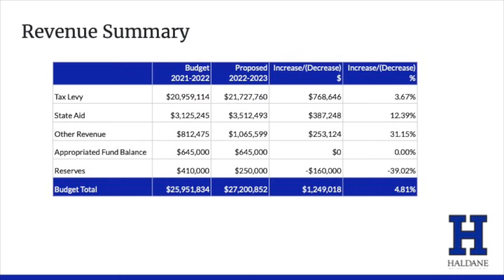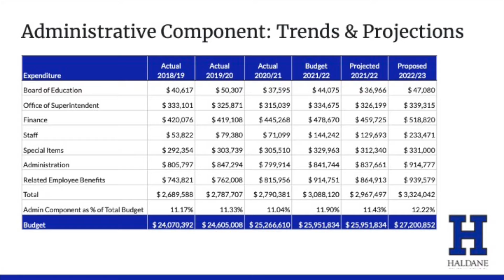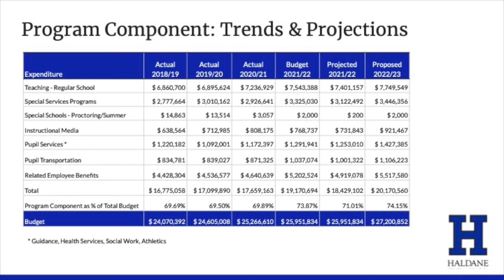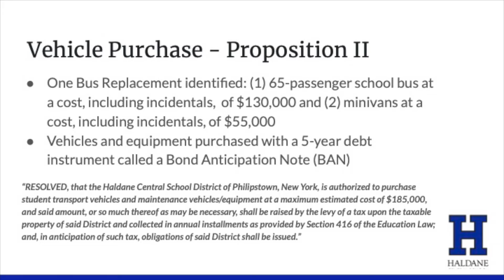Haldane School BOE Meeting April 5, 2022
The Haldane Central School District Board of Education will meet on Tuesday, April 5, 2022, at 5:30pm in the Middle School/High School Library of the Haldane Central School District, 15 Craigside Drive, Cold Spring, NY 10516, for an Executive Session to discuss matters leading to the appointment or employment of a particular person. The Board will then reconvene at 7:00pm in the Cafeteria for the Business Meeting. Following the meeting, the Board will reconvene in the Middle School/High School Library for an Executive Session for the purpose of discussing collective negotiations pursuant to Civil Service Law Article 14.
A. Meeting Opening
1. Call to Order, Pledge of Allegiance to the Flag
2. Roll Call
00:00 B. Comments from the School Board President, Ms. Jennifer Daly
1. The next meeting of the Haldane Board of Education is scheduled for Tuesday, April 19, 2022 at 7:00pm in the Auditorium/Small Gym of the Haldane Central School District. Workshop Topics: Campus Master Planning Update and Athletics Detail Report
2. Availability of Board of Education Trustee Candidate Petitions
C. Comments from the Superintendent of Schools, Dr. Philip Benante
1. Superintendent Update
03:14 D. Special Presentation
1. Budget Presentation 22-23: Presentation and review of estimated revenues and tax levy projection for the proposed budget
E. Communication from the Public 1 - Special Presentations and Agenda Items
1. The Haldane Board of Education desires and values input from the entire school community. This first public comment session is reserved for comments on any special presentations or active agenda items. For those who wish to address the board, please sign in and state your name for the record. Please keep your remarks to three minutes or less. Disparaging remarks and discussion of district personnel are prohibited. Although we do not engage in dialogue, we are listening.
F. Information Reports
1. Copies of the Financial Reports are included on the Agenda for the monthly Business Meeting​ as Information Reports. ​The Financial Reports will be presented for Board approval at the next monthly Business Meeting​ as Consent Agenda item​s.
2. Appropriation Status Report - March 2022
3. Treasurer's Report - February 2022
4. Claims Auditor Reports - March 2022
5. Warrant Reports - March 2022
6. Budget Transfer Report - March 2022
7. Central Treasury Report - February 2022
11:56 G. Consent Agenda (Minutes)
1. Minutes from March 15, 2022 Workshop Meeting
H. Committee Minutes
1. Policy Committee - March 15, 2022
12:22 I. Consent Agenda (Financial)
1. Appropriation Status Report - February 2022
2. Treasurer's Report - January 2022
3. Claims Auditor Reports - February 2022
4. Warrant Reports - February 2022
5. Budget Transfer Report - February 2022
6. Central Treasury Report - January 2022
7. Acceptance of Grant from the Haldane Arts Alliance - Music in the Parks
8. Approval to Designate Items as Surplus and Obsolete
9. Approval of Cooperative Transportation Agreement Between the Haldane Central School District and the Garrison Union Free School District for 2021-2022
10. Agreement with the Putnam County Board of Elections for Use of Image Cast Voting Machines for the Annual District Meeting on May 17, 2022
11. Acceptance of Campus Master Plan Proposal - CSArch
J. Consent Agenda (Personnel)
1. Notification of Retirement - Mr. Kevin Dougherty, Family and Consumer Science Teacher, effective April 9, 2022
2. Resignation of Maintenance Helper/Driver - Mr. Nathaniel Longo
3. Request for Extension to Leave of Absence - Ms. Catherine Scrocca
4. Appointment of Per Diem Substitute Teacher - Mr. Kevin Dougherty
5. Appointment of Dispatcher - Ms. Melanie Giordano
6. Appointment of Interim Head Groundskeeper - Mr. Jeffrey Powlis
7. Appointment of Maintenance Helper/Bus Driver, Day Shift - Mr. Luis Mendez
8. Appointment of Per Diem Substitute Teaching Assistant and Per Diem Substitute Teacher Aide - Ms. Kristen Amato
9. Appointment of Girls' Modified Lacrosse Coach - Ms. Mary Callaghan
10. Appointment of Chaperone - Ms. Ashley Cortes
11. Appointment of Co-Curricular Position, Physical Education Department Chair, 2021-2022 - Mr. Tony Caldiero
15:33 K. Unfinished Business
1. Approval of the Haldane Central School District Calendar, 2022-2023
L. New Business
1. CSE/CPSE Recommendations
16:43 2. Policy Review (First Readings and Adoptions) 1410, 1611, and 3220
M. Communication from the Public 2 - All School District Matters
N. Board Reflections
O. Superintendent's Final Thoughts
P. Adjournment
Q. Executive Session
1. The Board of Education will convene into an anticipated executive session for the purpose of discussing collective negotiations pursuant to Civil Service Law Article 14.